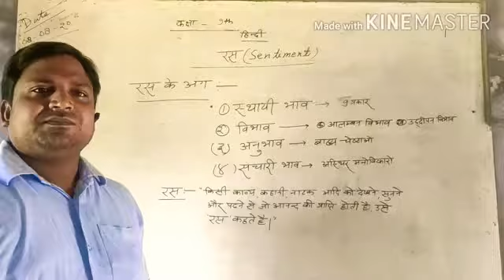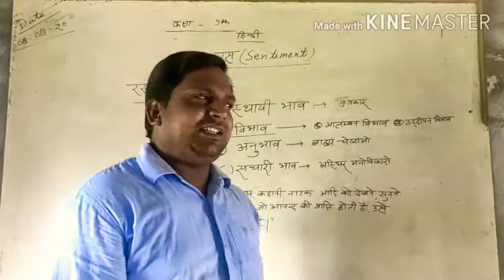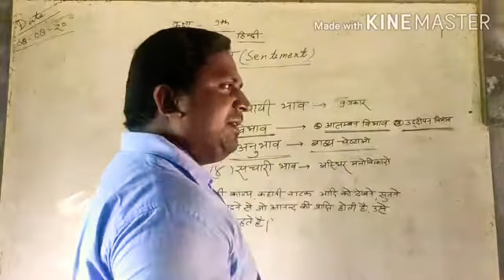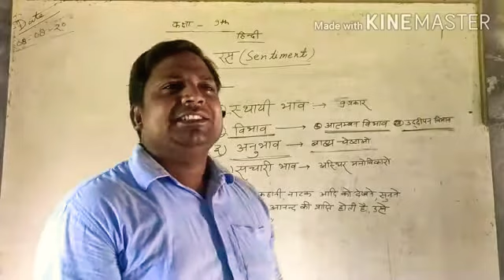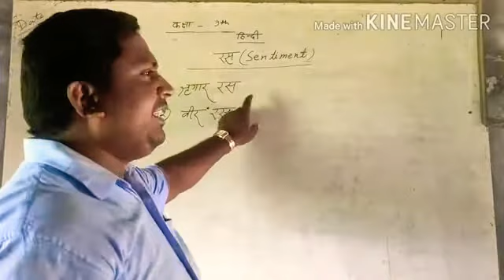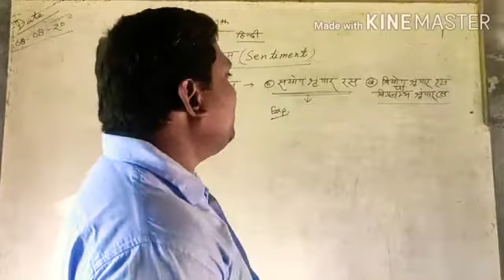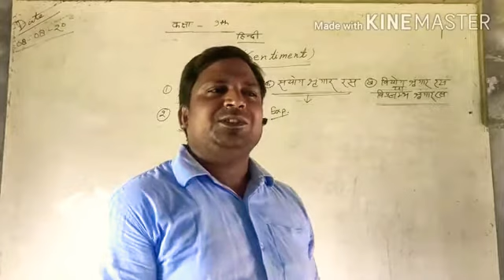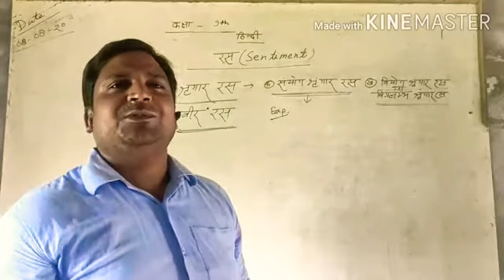Hindi Class 9